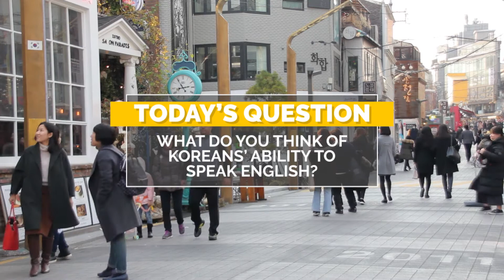How well do Koreans speak English? 한국인의 영어실력, 어떻게 생각하세요? | SoKo Street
Brandon and Kensey go on a quest in Itaewon, South Korea, to find out how well Koreans speak English. They find out a lot about Koreans' speaking ability in this episode of SoKo Street!

Check us out!